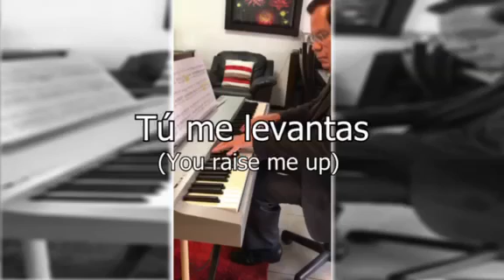TU ME LEVANTAS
Una obra reconfortante y uplifting como ninguna, tanto por su letra como por su música.